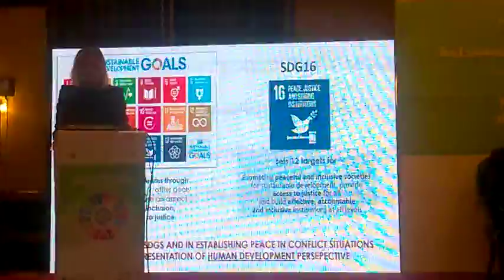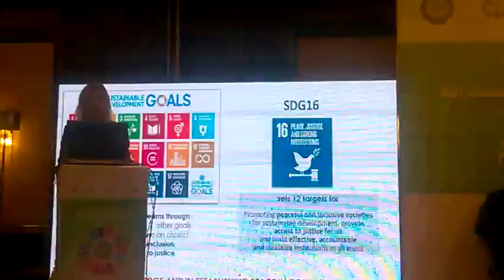mr.andrius becys spaech about peace in maar conference